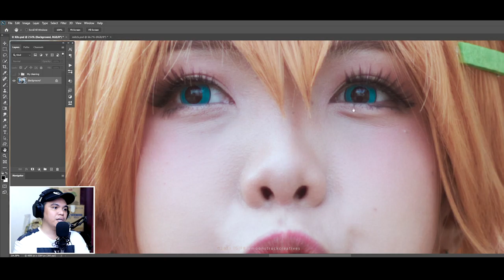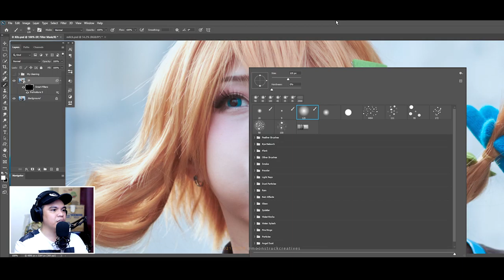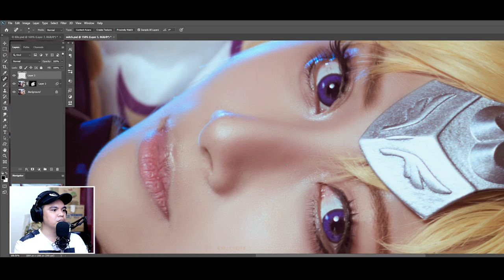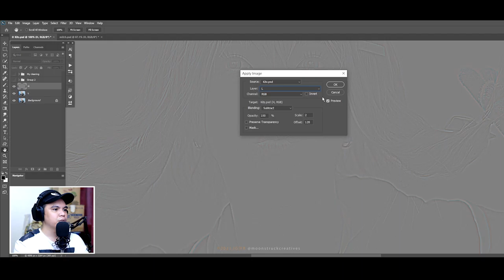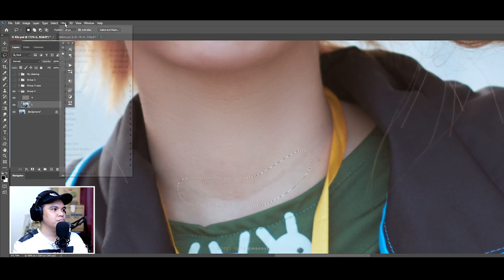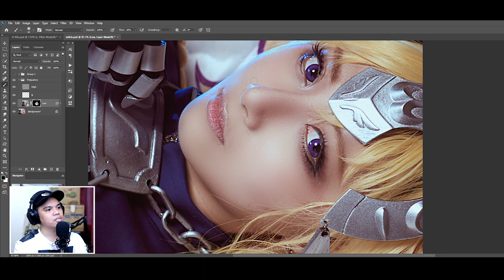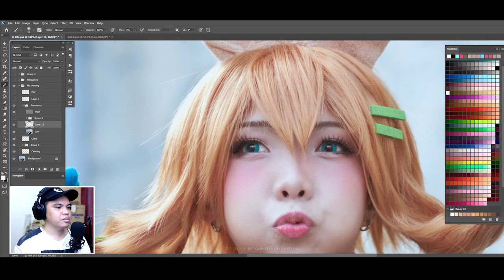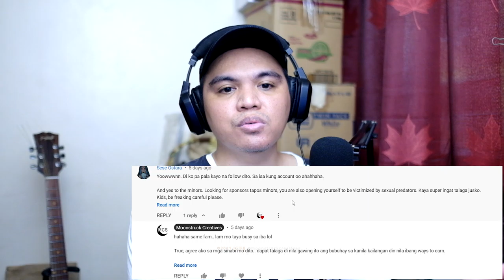MCS: PINOY PHOTOGRAPHER - COSPLAY PHOTO "SKIN" EDITING TUTORIAL #1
Sa video na ito ituturo ko ano ang ibat ibang paraan ng pagpapaganda ng cosplay photo nyo...

Pasa sa mga gusto mag submit ng cosplay photo o Cosplay photography photo nila